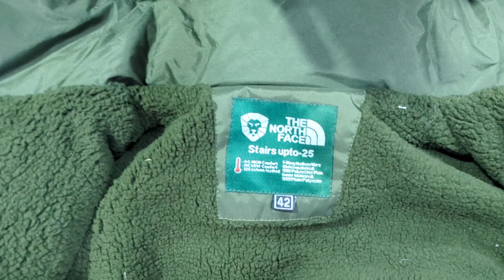Indian Army jackets Army new pattern jacket/ tactical army jacket available only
Indian Army jackets on sale / ARMY new pattern jacket/CRPF New pattern jackets /camouflage jackets/ OG jackets For army personnel available only
 Watsapp 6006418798 :-Whats app no

Shop adress :-  new airport road Srinagar Kashmir near airport drop and go gate.
@TheArmystore1 Deals in all kinds of Army goods and equipment's
All kinds of tactical wear available only @TheArmystore1